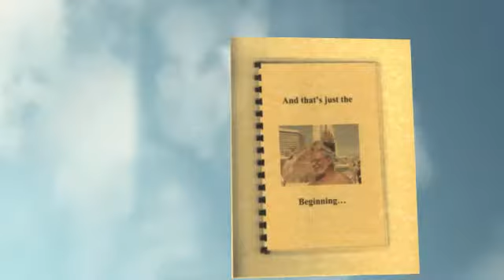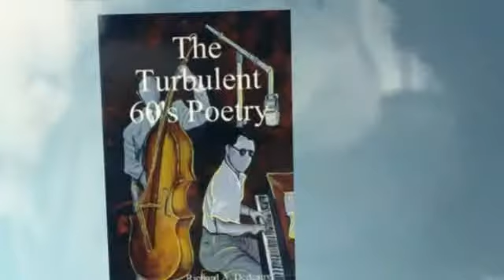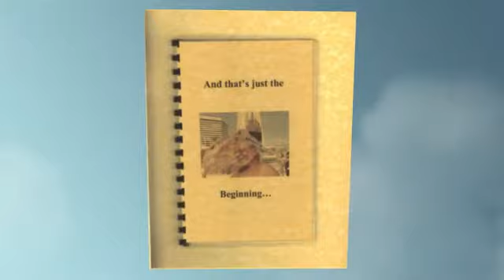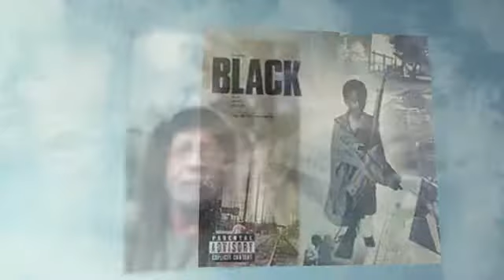Remembering Richard Dedeaux: "Where Do We Go"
Remembering Richard Dedeaux - "Where Do We Go" Original Music by Loveshadow - Free music download @ DigCCMixter